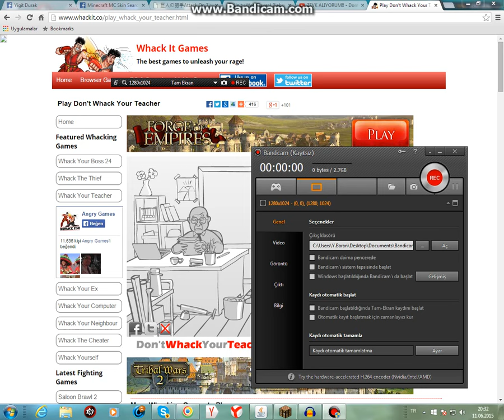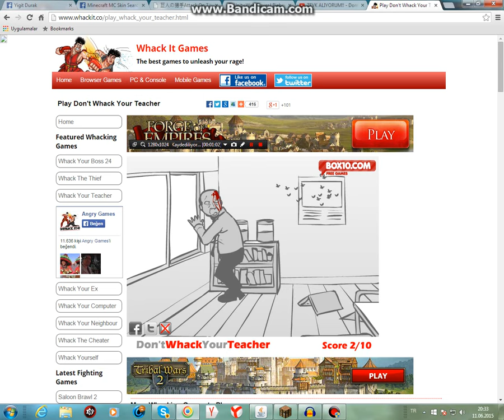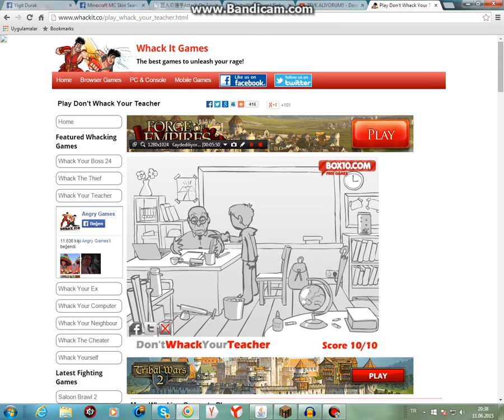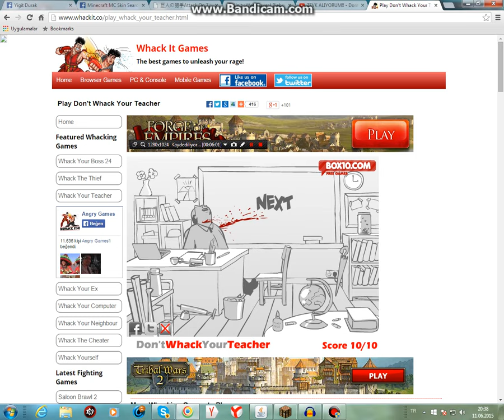Flash Oyun- Dont Whack Your Teacher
Evet arkadaslar bugun sizinle Flash oyun oynadık video begendiyseniz ve serinin devam etmesini istiyosanız Begenmeyi Unutmayınız.